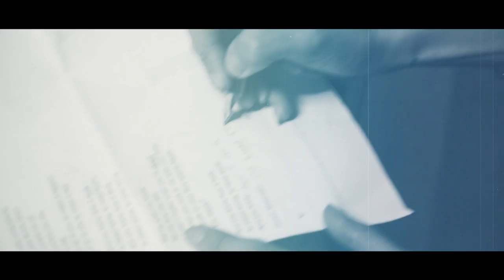Sima Galanti- The Syndrome (Official Video)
This is my rendition of the song "The Syndrom" by the band Grey Daze from their new album Amends OUT NOW!

On the piano Adam Peri
Video by Yaniz Raphael Bar

Lyrics
People come around
People let you down
Anywhere you go
Anywhere you see
It's real
It's up to you to make it happen
It's up to you to make it real

And you know how it feels
To bleed some, to need some

It doesn't matter when you're down
And when you look at me with your eyes
That smile on your face seems happy

Yeah...